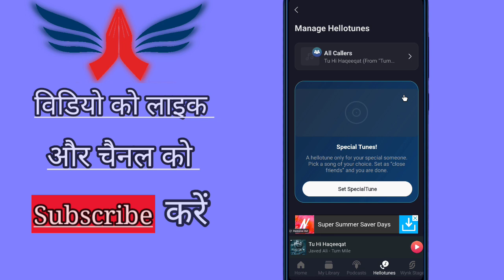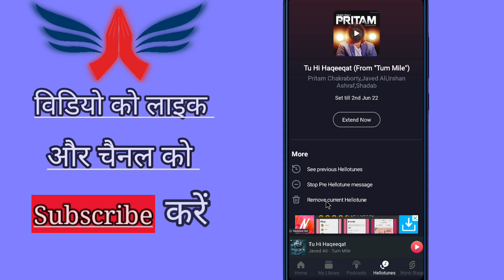wynk music se hellotune kaise hataye !! How to remove hello tune in wynk music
wynk music se ringtone kaise hataye !!
How to remove hello tune

• एयरटेल में कॉलर ट्यून कैसे बंद करें?
• मोबाइल का रिंगटोन कैसे हटाए?
• How do I delete hello tune?
• How do I cancel my WYNK hello tune?
• How can I deactivate my Airtel caller tune?